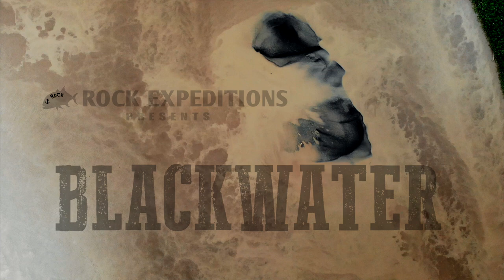A Papuan Black Bass Film - BLACKWATER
The world's best Papuan Black Bass fishing is found in Papua New Guinea. Join Rock Expeditions as they push through wild and untamed jungle to battle massive PAPUAN Black Bass and huge Crocodiles in the wild Western province, PNG.

Using a variety of fishing methodologies and our experience in recruiting and working together with remote communities (tribes), we find that the Niugini Black Bass is one of the least understood fish on the planet. Learn the Bass, find the Bass and catch the biggest possible Black Bass by fly fishing - watch to see if we achieve our goals!?

Learn more about our guided sport fishing expeditions at our

You can also see our regular updates via Instagram and Facebook